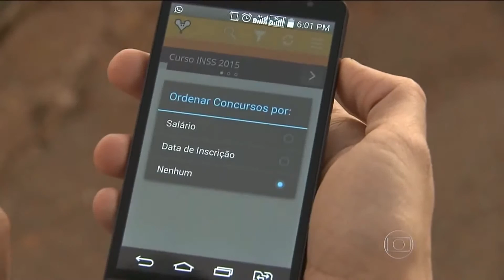Marketing Digital e a crise no Brasil | Rodrigo Vitorino | Trabalhar Pela Internet Agora